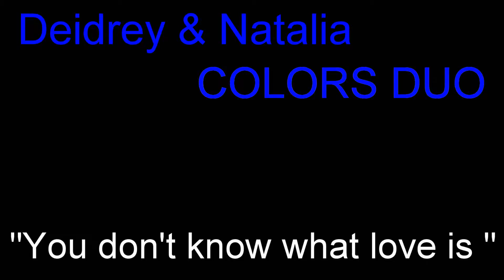YOU DON'T KNOW WHAT LOVE IS - Colors Duo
Our Duo:  Natalia Kolacz and Deidrey Francois doing our take on a beautiful standard jazz tune.  This has been sung by so many wonderful artists including Billie Holiday and George Benson as well as Marvin Gaye... Written by:   Don Raye (lyrics) and Gene de Paul (music) for the Abbott and Costello picture Keep 'Em Flying (1941), in which it was sung by Carol Bruce. The number was deleted prior to release.

Universal later added the song into the Raye/de Paul score of one of its B musicals, the 60-minute Behind the Eight Ball (1942), starring the Ritz Brothers and re-teaming Carol Bruce and Dick Foran from "Keep 'Em Flying". "You Don't Know What Love Is" was again sung by Carol Bruce; it was her third and final film until the 1980s.

This is obviously a cover of this wonderful tune and credit for the artistry of this song does not belong to us.  We do our best to present it to you our listeners.